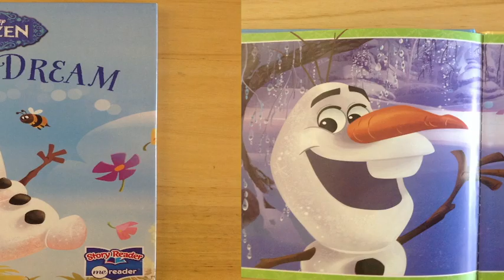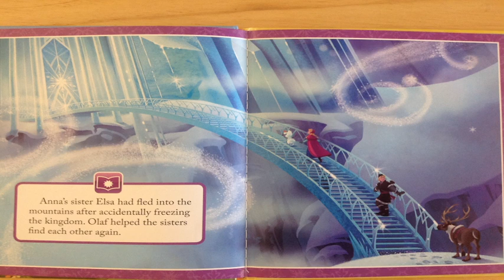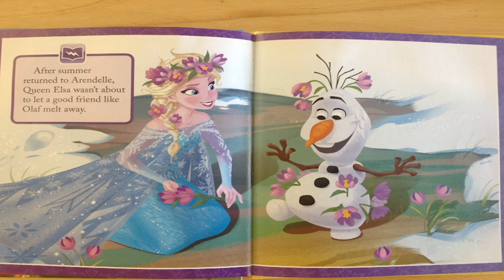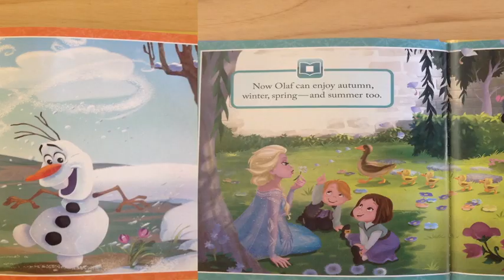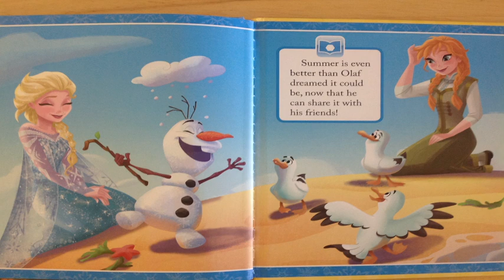Walt Disney's Frozen: Olafs Dream Read Aloud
Walt Disney's Frozen. Olafs Dream. Read Aloud. Stay Amazing My Friends!